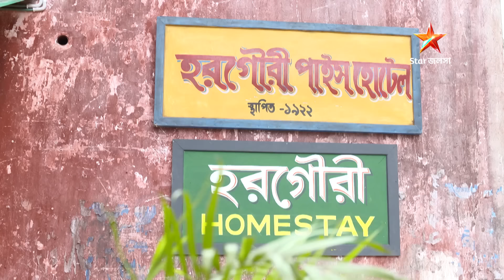Full Episode | হরগৌরী পাইস হোটেল | Episode 460